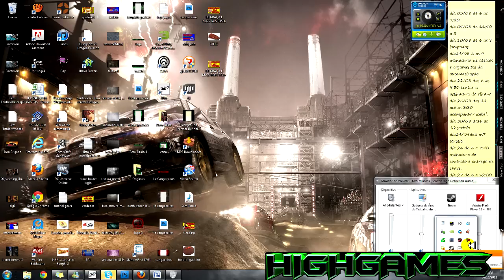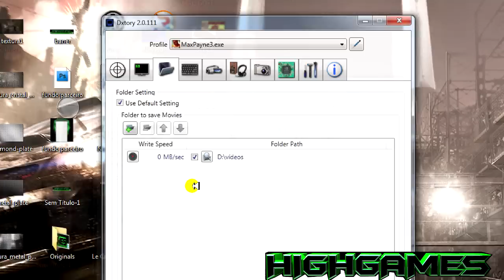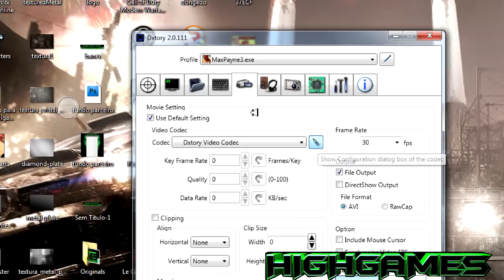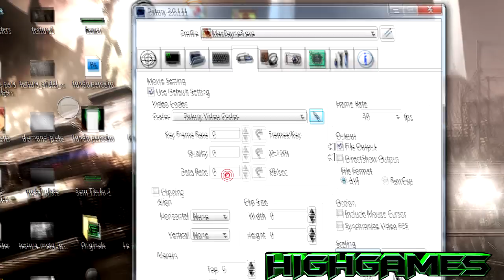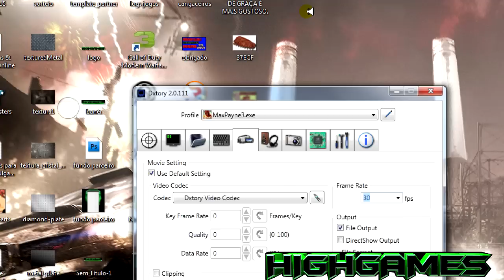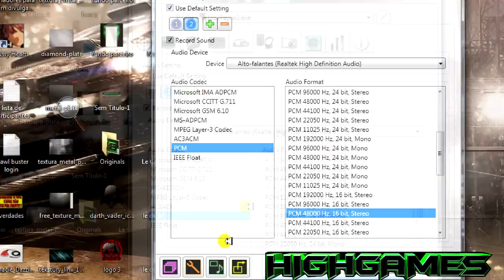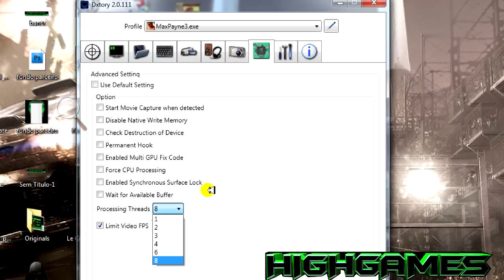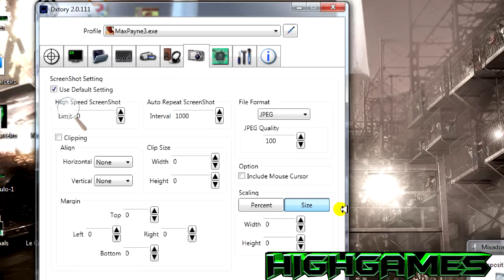DxTory / Como configurar e gravar gameplays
VEJA OS PARCEIROS DO CANAL HIGHGAMES?

Galera fizemos esse grupo só para divulgação de gameplays, entrem e comecem a divulgar seus canais.

Adicionem nossos contatos:
Skype:marcio.vianna87
Steam:highgames87